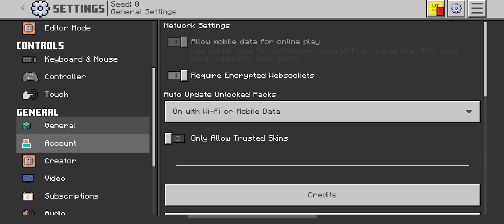new minecraft ui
comment what i should pist next

freinds
matthew
hunter
jaxson
zander
noah
vladmir